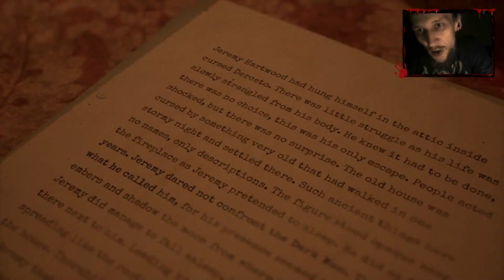Zurück zu den Wurzeln des Survival Horror? Alone in the Dark - Prologue | Remake 2023